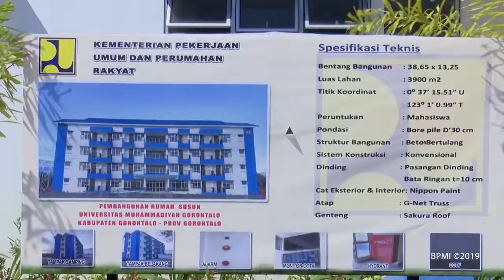Peresmian Rusunawa Asrama Putri Universitas Muhammadiyah Gorontalo, 1 Maret 2019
Presiden Joko Widodo meresmikan Rusunawa Asrama Putri Universitas Muhammadiyah Gorontalo di Kabupaten Gorontalo, 1 Maret 2019.

Presiden Resmikan Rusunawa Universitas Muhammadiyah Gorontalo

Dalam kunjungan kerja ke Provinsi Gorontalo, Presiden Joko Widodo meresmikan Rumah Susun Sederhana Sewa (Rusunawa) Asrama Putri Universitas Muhammadiyah Gorontalo, Kabupaten Gorontalo, pada Jumat 1 Maret 2019.

Tiba dengan menggunakan becak motor (bentor), yang merupakan becak khas Gorontalo, kedatangan Presiden dan Ibu Iriana disambut oleh ratusan mahasiswa.

Presiden dan Ibu Iriana langsung meninjau Rusunawa tersebut hingga ke lantai dua. Setelah itu, Presiden menandatangani prasasti sebagai tanda diresmikannya Rusunawa yang memiliki empat lantai tersebut.
Turut mendampingi Presiden dan Ibu Iriana dalam peresmian tersebut adalah Menteri Pekerjaan Umum dan Perumahan Rakyat Basuki Hadimuljono, Kepala Staf Kepresidenan Moeldoko, Menteri Pendidikan dan Kebudayaan Muhadjir Effendy, Menteri Pertanian Amran Sulaiman, dan Gubernur Gorontalo Rusli Habibie.